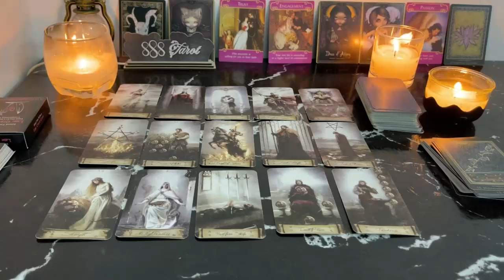PISCES You Won’t Believe How Good This Gets 4 You🤫This Decision Changes Everything PISCES JUNE TAR